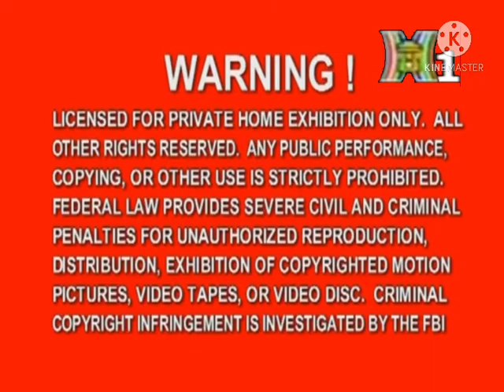HanoiTV - Tom and Jerry (3/2009)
God of War vs Plants vs Zombies (12/2011)